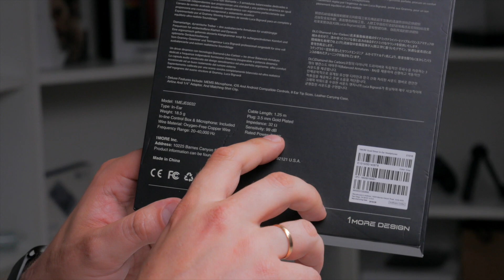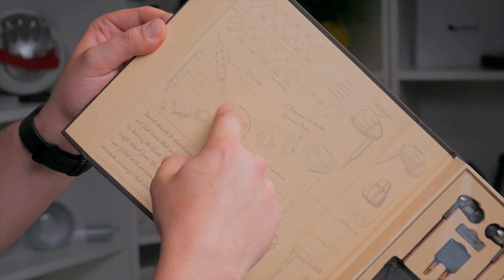1More Наушники с 4 Драйверами! E1010 Quad Driver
Сегодня мы распакуем и разыграем Топ Наушники от 1More!
Модель E1010 с 4 драйверами. Что и как, смотрим видео.